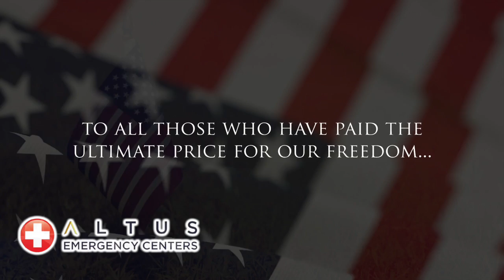Memorial Day Altus Emergency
Thank you for the ULTIMATE sacrifice.